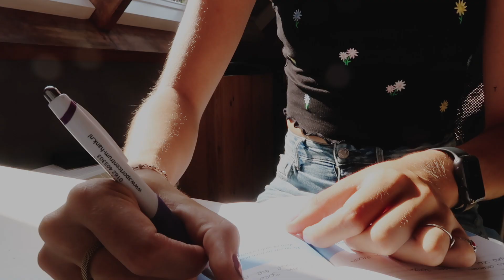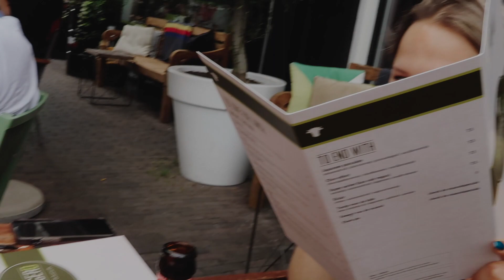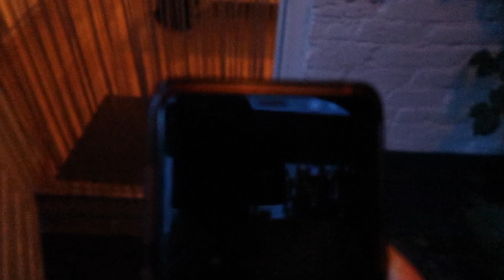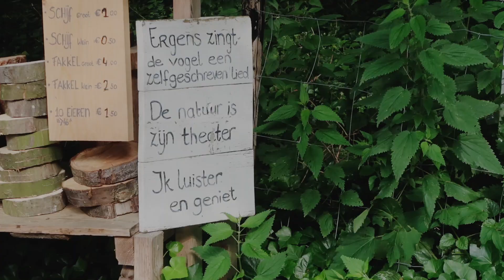GIRLS TRIP naar de Veluwe!🌼